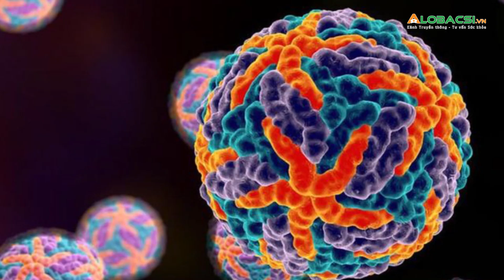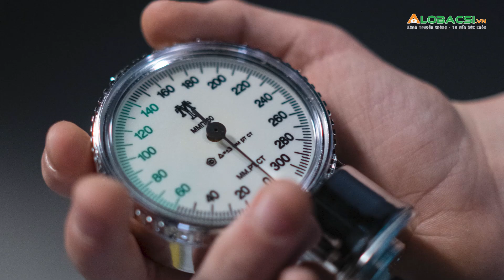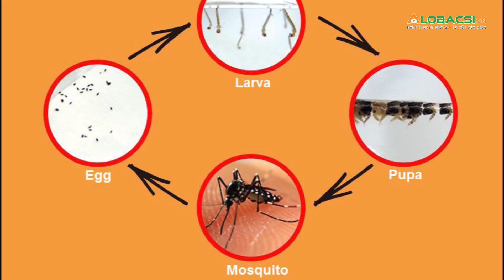Những dấu hiệu nguy hiểm của bệnh sốt xuất huyết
Sốt xuất huyết là bệnh nhiễm trùng do virus Dengue có trong muỗi vằn gây ra. Dịch bùng phát mạnh nhất là vào mùa mưa. Vì vậy người dân cần nắm rõ những dấu hiệu nguy hiểm sau đây để xử lý tốt khi mắc bệnh.

Thực hiện: Minh Huy

MỌI GÓP Ý XIN GỬI VỀ:
Hợp tác nội dung:  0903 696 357